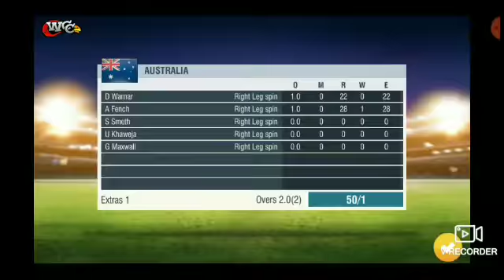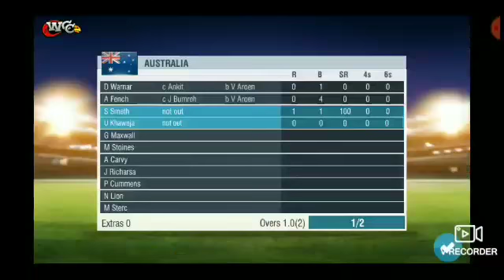ROHIT SHARMA BEST INNING , WCC2 .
👉нєℓℓο gυγѕ ι'м gοιиg to show you call of duty , best MULTIPLAYER  gameplay .

    👉 τнιѕ ϲнαииєℓ ρяονι∂єѕ ιиƒοямατινє, gαмιиg, Educational τєϲниοℓοgγ νι∂єοѕ ,

👉ѕο ιƒ γου ℓικє τнιѕ νι∂єο , нιτ τнє ѕυϐѕϲяιϐє ϐυττοи αи∂ ℓικє ιτ!

2. Pubg world record gameplay Solo Vs Squared  [ 40 kills ] -